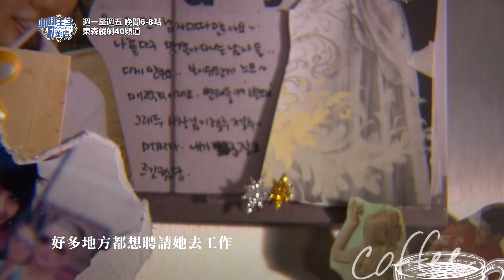【咖啡王子1號店】EP24：精彩大結局－ 週一至週五 晚間6-8點｜東森戲劇40頻道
【咖啡王子1號店】週一至週五 晚間6-8點